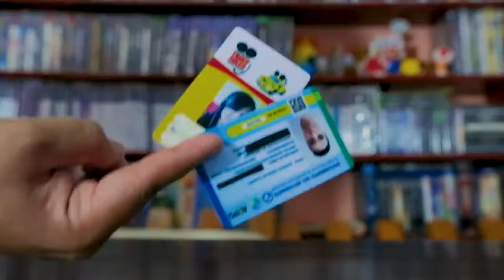Stern Pinball Arcade MODO VERTICAL PORTRAIT MODE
Stern Pinball Arcade é o jogo de pinball mais realista e preciso já criado!

Stern Pinball Inc® criou muitas das melhores mesas de pinball de todos os tempos. Eles são os maiores e mais experientes produtores de verdadeiras máquinas de pinball do mercado hoje! Os clássicos modernos desta coleção incluem:

Ghostbusters™ Premium
Star Trek™ Vengeance Premium
Mustang® Premium "Boss"
Harley-Davidson® / Third Edition
Last Action Hero™
Mary Shelley's Frankenstein™
Starship Troopers™
High Roller Casino™
Ripley's Believe it or Not!®
Phantom of the Opera™